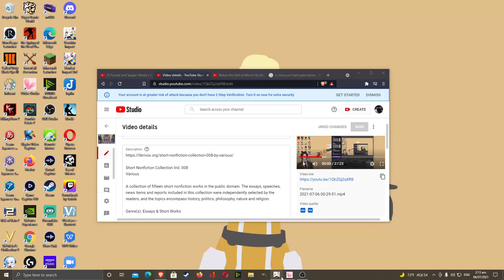Before the Diet of Worms By Martin Luther: Genshin Impact: Amber: Audiobook Gaming